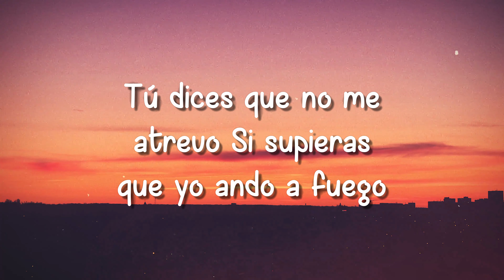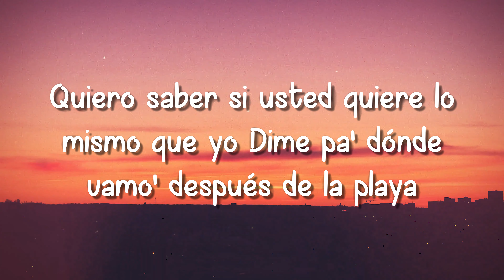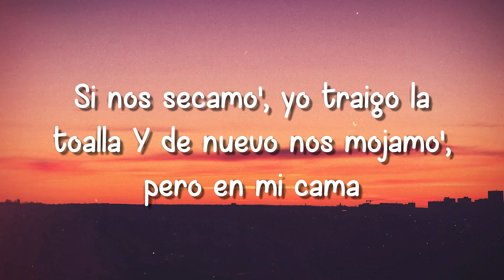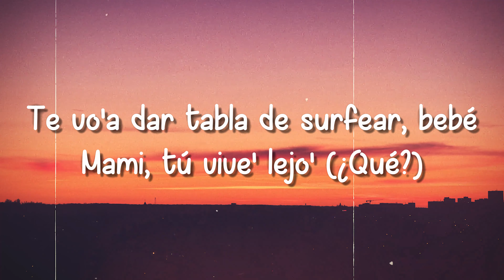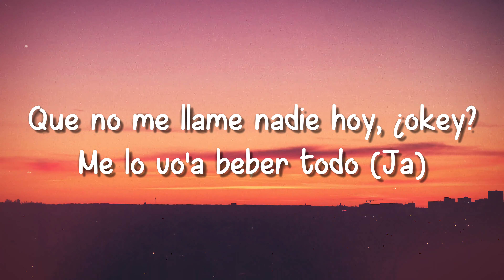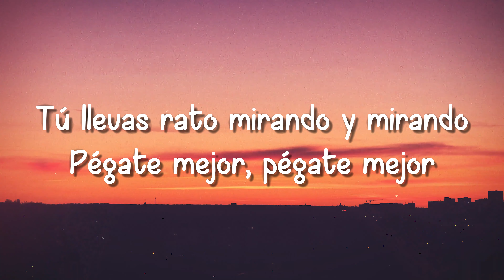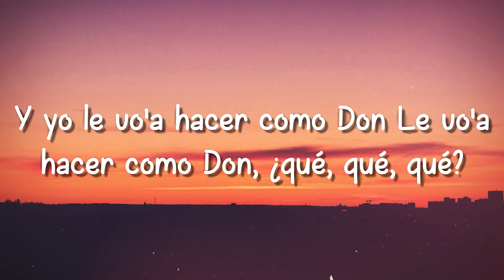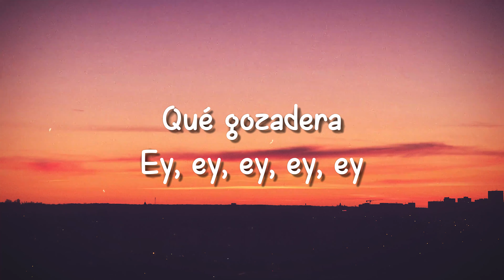Después de la Playa - Bad Bunny (Lyrics)💦